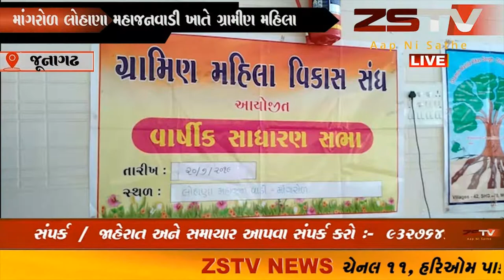માંગરોળ લોહાણા મહાજનવાડી ખાતે ગ્રામીણ મહિલા વિકાસ સંઘની